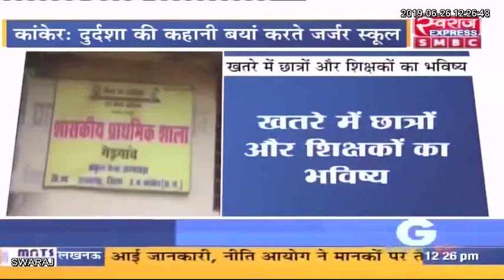कांकेर जिले के अंतागढ़ ब्लाक के अधिकतर सरकारी स्कूल जर्जर हालत में